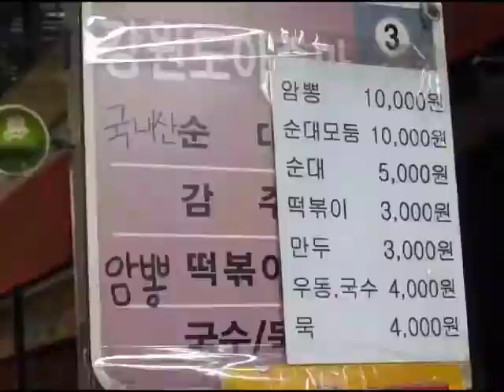dồi , lòng heo luộc-Korean sausage , pork intestine - Korean street food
street food around the world buzzfeed,
a street food named desire,
a street food from mumbai,
street food buzzfeed,
street food brazil,
street food egg sandwich,
m.p. street food,